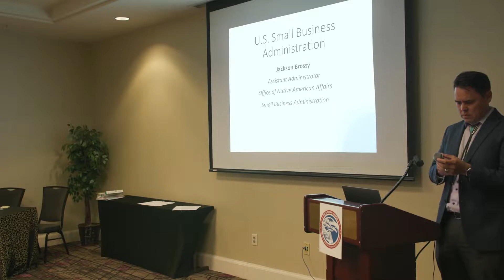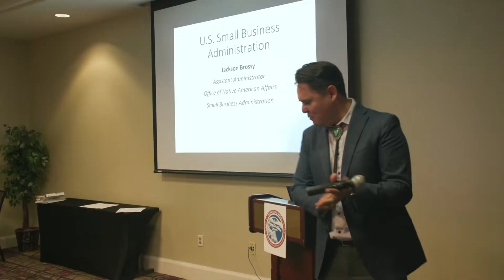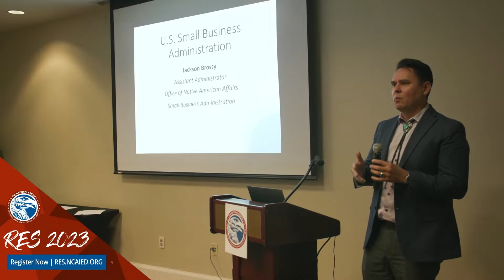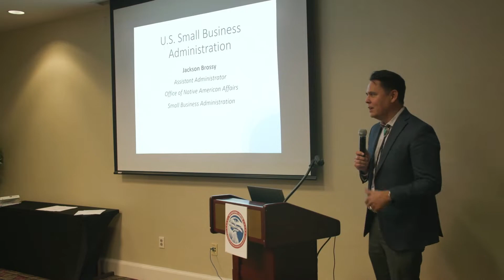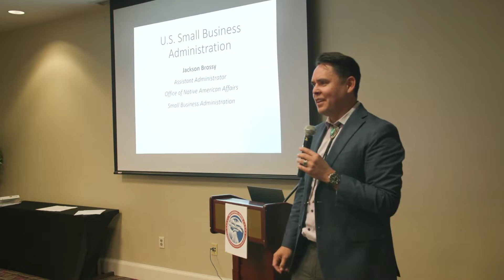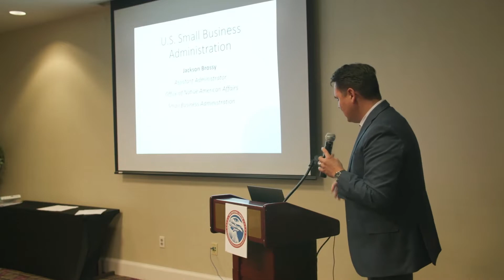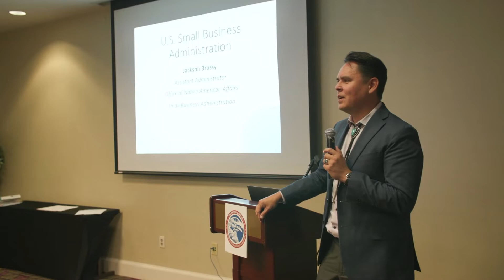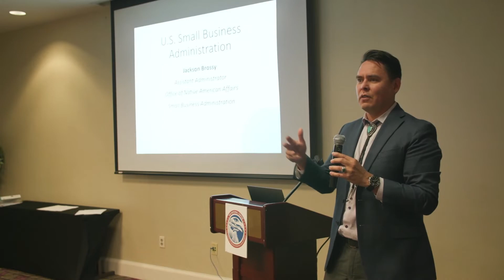U.S. Small Business Administration with Jackson Brossy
Did you miss our Native Edge Institute in Washington D.C.? No worries! We've got you covered! Checkout this presentation from the Assistant Administrator Office of Native American Affairs Jackson Brossy!